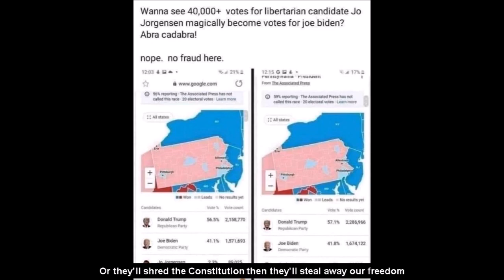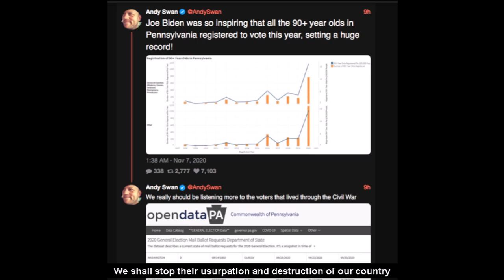Covfefe O'Bigly - "Ballots in the Car" - parody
A war needs a war song.
This song, video, and song file are in the public domain - copy, share, and cover to your heart's content.

Lyrics: C. E. Greenstein, Hopalong Ginsberg, Courtney Ballard, Dave Lyon

Production: Hopalong Ginsberg

Meme hunters: Hopalong Ginsberg, Steven Sellars, Heather E. Towe, Francis Turner

Parody of "Whisky in the Jar" (trad.)